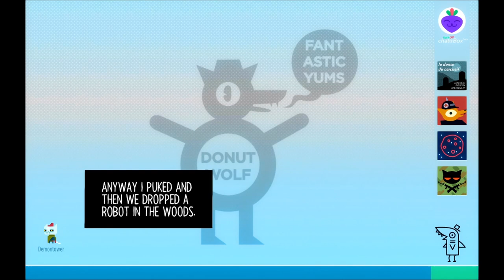NIGHT IN THE WOODS #17 🌲 Eskalation bei Donut Wolf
Night in the Woods Part 17 Eskalation bei Donut Wolf